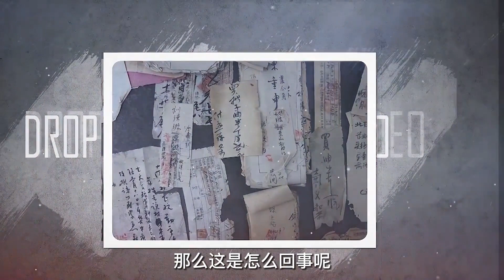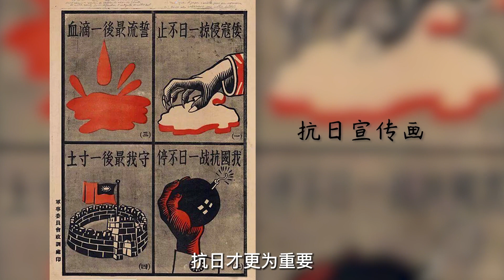1982年河北一老妇去世，儿子打开床底木箱后发现：母亲是抗日英雄